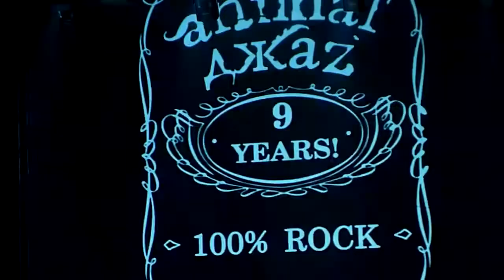Animal ДжаZ Концерт 2009 12 20 9 лет группе ДК Ленсовета, Санкт Петербург